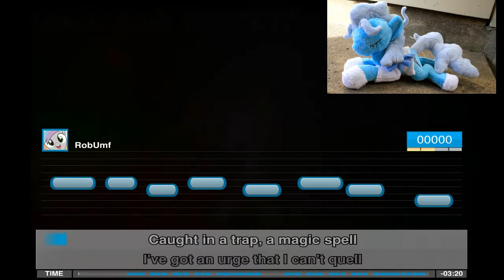Vaceslav, Spectra - Generic Club Hit 362 in My Little Karaoke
Vaceslav, Spectra - Generic Club Hit 362
Recording songs in My Little Karaoke.  Without my voice.
Is this a good idea? Does anyone cares? Any Request.
second upload.